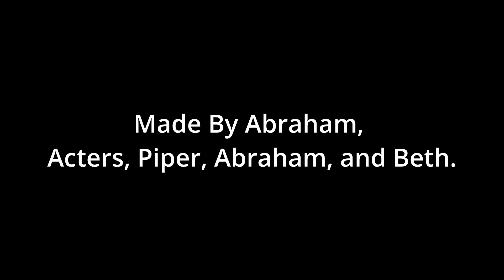Duck Duck Goose Skit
This is the skit that I Made up in Class